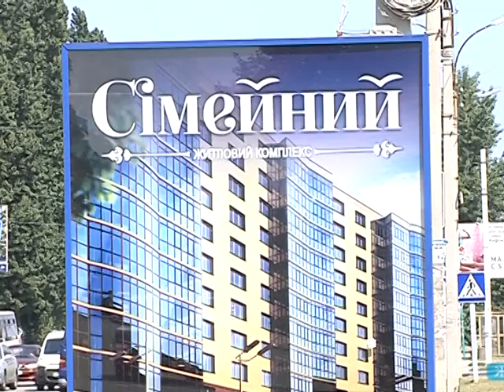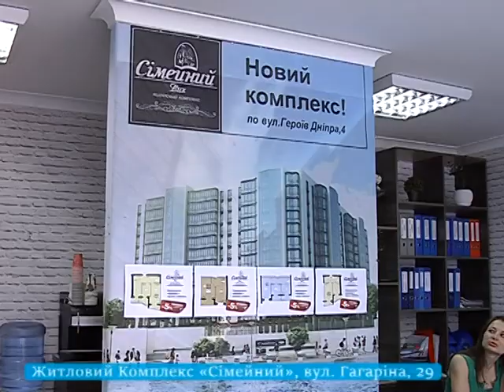У Черкасах здали в експлуатацію другу секцію ЖК "Сімейний"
Усе – завдяки злагодженій роботі професійної команди будівельників та застосуванню нових сучасних технологій